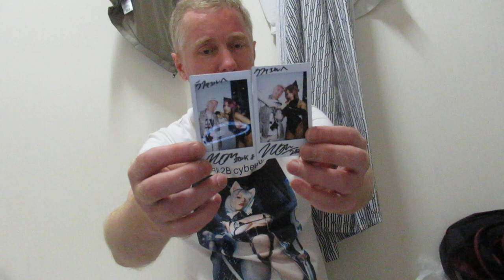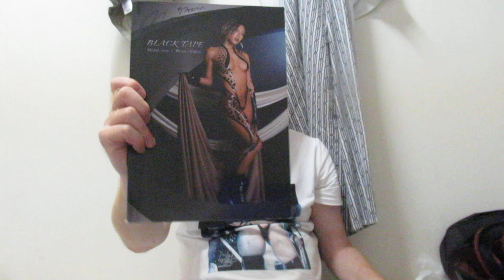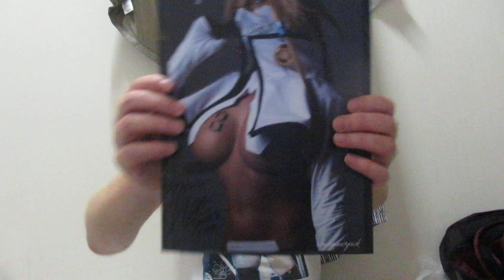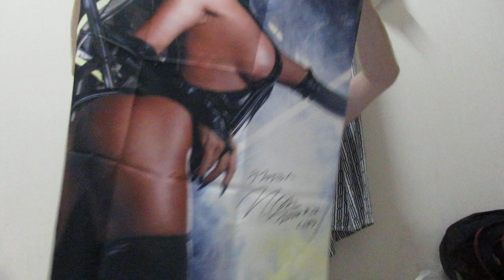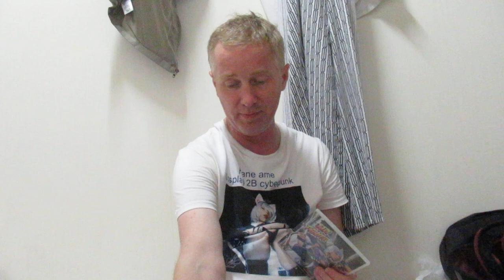comiket 104 event japon Big sight 55 rapport achat NON summerjack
journee 2, day 2
12 aout 2024

(c)cosplay